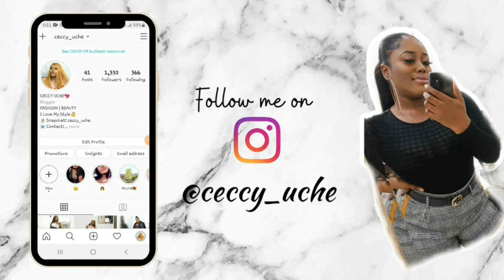A VERY FUN " WOULD YOU RATHER CHALLENGE" WITH CHANTEL ANYANWU | CECCY UCHE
In today's video, i did a very lively and fun "would you rather challenge" with the lovely and pretty CHANTEL ANYANWU...